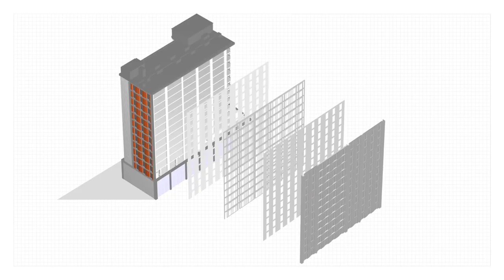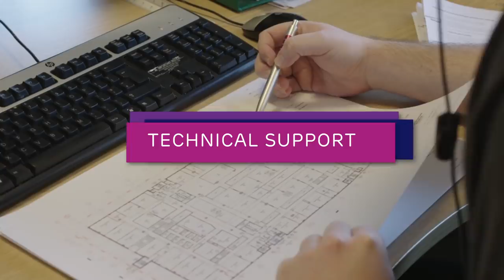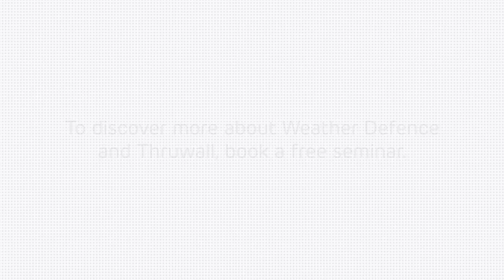Weather Defence Thruwall System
Weather Defence - an integral part of Etex Building Performance's Thruwall Systems; comprising external sheathing, steel frame systems (SFS) and internal drylining, to create the building envelope.